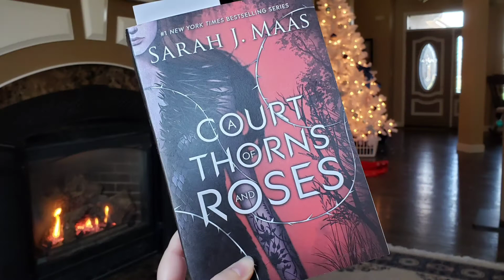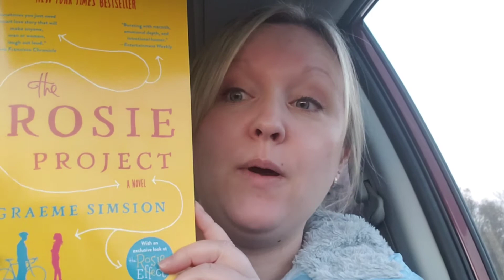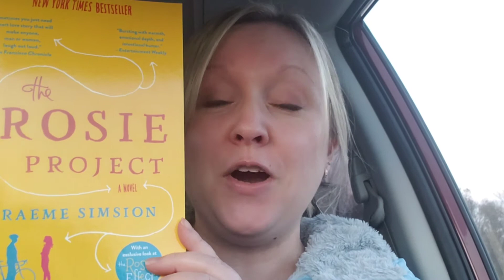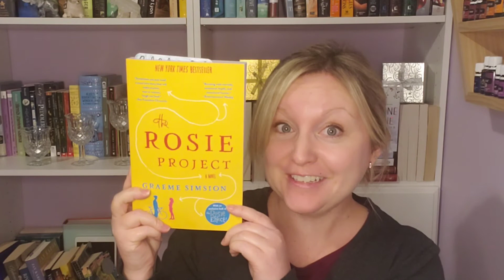Hemisphere Christmas Games: Day 1-4 // Bookchara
A Friendly Competition - Days 1-4 of my Hemisphere Christmas Games vlog.

☆ Inkheart by Cornelia Funke

☆ The Rosie Project by Graeme Simpson

Musician: Rook1e

Musician: Rook1e